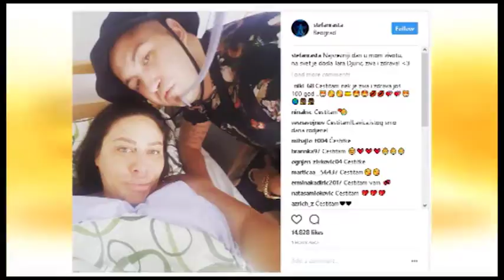PROMO_EXKLUZIV_2017-08-03